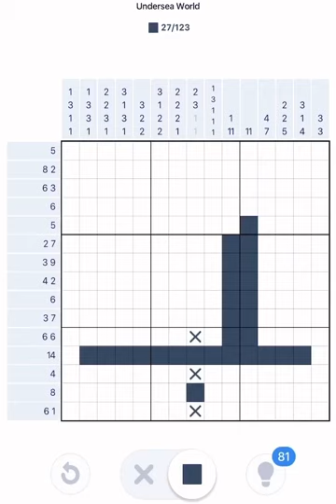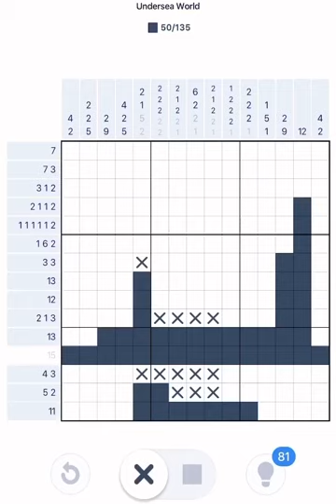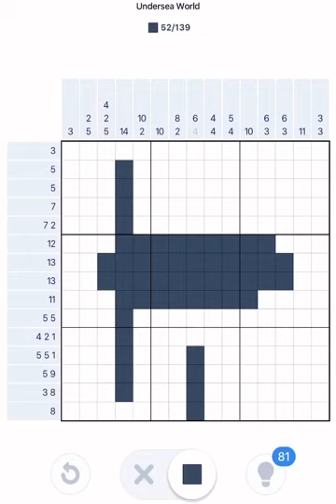Nonogram Undersea World Postcard 2 Puzzles 11-14